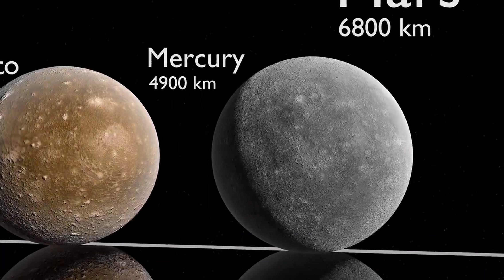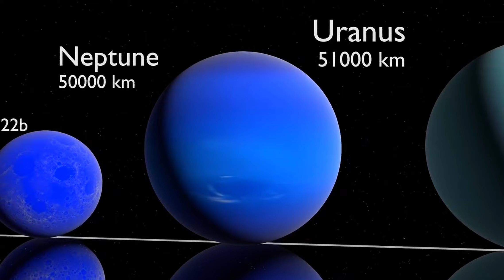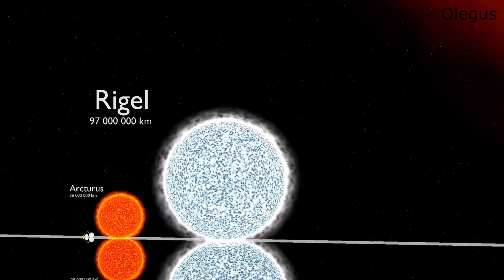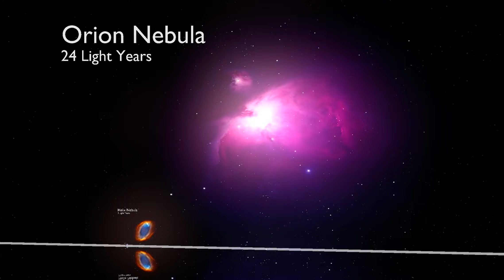Ог Теллез. Избранное. Аудиокнига. Часть 2.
00:00 — Удаление правовой защиты (восстановление прав на свою душу).
03:02 — Временная петля (ловушка Духовного права Земли).
04:04 — Потерянные души (Морское право).
07:32 — Конечная цель нахождения душ на Земле (патриции и плебеи).
09:11 — Патенты на души и генетические коды людей.
10:44 — Программирование жизни после смерти.
13:44 — Цель создания Библии.
14:32 — Избегание ловушек.
16:01 — Духовная матрица.
16:23 — Каждый есть Бог.
17:32 — Организованное преступное преследование.
18:11 — Смысл массового изменения человеческих ДНК.
18:44 — Рай и ад: правовые духовные последствия принятия (добровольный эксперимент).
19:11 — Методы уничтожения (исключения) зла из своей жизни.
20:23 — Честность и правда являются роскошью.
21:02 — Внутреннее устройство религий и верований.
21:32 — Фальшивые небеса (астральный мир).
23:00 — Возвращение себе духовных прав.
25:00 — Типы людей (формы сознания).
26:00 — "Вечный двигатель" системы.
27:32 — Отличие человека от твари (личная сила).
28:44 — Нелюди, маскирующиеся под людей.
30:02 — Перспективы ближайшего будущего. Два вида биологических существ.
31:13 — Опыты над психикой или рождение Тьмы.
32:32 — Деградация видов.
33:44 — Расы-прародители земного человечества.
39:32 — Астрал.
41:44 — Поиск "светящихся" людей.
44:44 — Прозрачность материального мира. Хроновизор.
45:44 — Коды и символы падших существ.
47:44 — Всеединый Первотворец.
52:44 — Мёртвая энергия (препятствия).
58:44 — Сбор энергии. Система паразитов.
01:00:11 — Сатанизм, ложные ценности и зло как навязанная людям норма.
01:03:11 — Люди в клетке.
01:04:23 — Программирование сознания через желания.
01:06:01 — Уничтожение системы захвата.
01:07:32 — Ложный свет.
01:08:44 — Психотронное оружие.
01:10:44 — Спасение.

        Зло, по нашему видению, не является нормой. Это недоразумение, появившееся по причине отсутствия достаточной осведомлённости человечества о мироустройстве. Отсутствие в поле зрения людей Источника Всего не привносит в мир ничего по-настоящему ценного, однако по понятным причинам до сих пор существуют защитники дуальной парадигмы реальности как исконной, естественной и даже единственно возможной.

        Это неудивительно, ведь все они, как правило, подключены к инфернальным каналам, на бессознательном уровне диктующим каждому то, во что ему верить и что защищать. В итоге, человек наполняется страданиями и лишается своего потенциала. Далее положение вещей закрепляется на генетическом уровне как норма, и душа из цикла в цикл движется по кругу, бесцельно проживая ничего не добавляющий к Абсолюту и по сути своей не нужный ей опыт.

        Данная аудиокнига раскрывает механизмы обмана и даёт ясные рекомендации по выходу из сложившейся ситуации.

        По причине скрытого противодействия сайтом YouTube открытия важных знаний, публикация оставшихся 2-х частей будет осуществляться на стороннем канале вплоть до начала сентября 2022-го года.